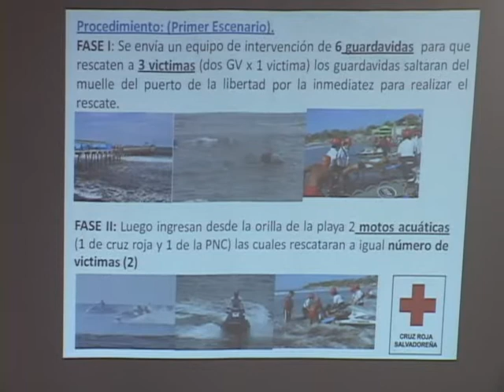CRUZ ROJA ANUNCIA PASO DEL HOMBRE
Cruz Roja anunció la realización de la tradicional prueba “Paso del hombre”, es una maratón acuática que pone a prueba la resistencia física de los participantes. Este año tendrá lugar  el domingo 22 de febrero.